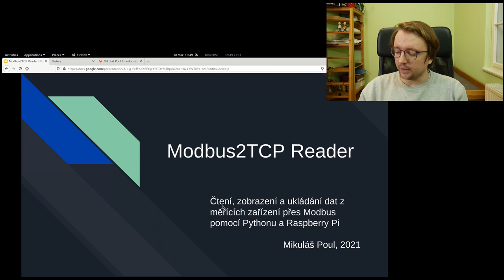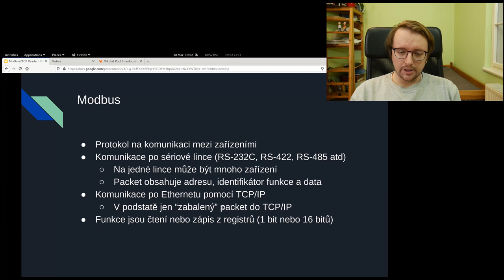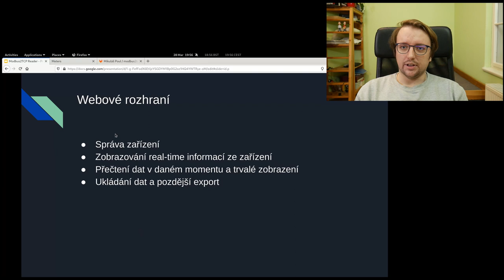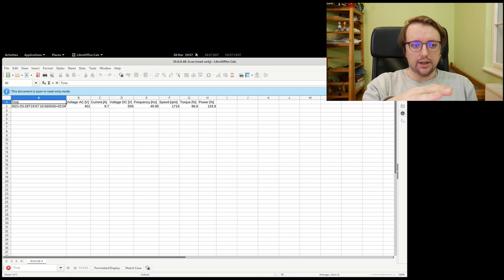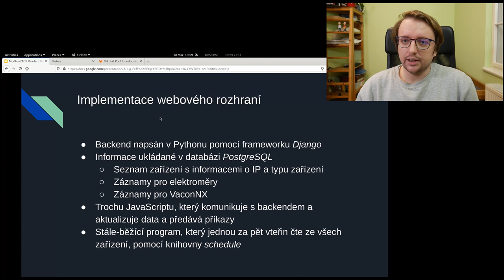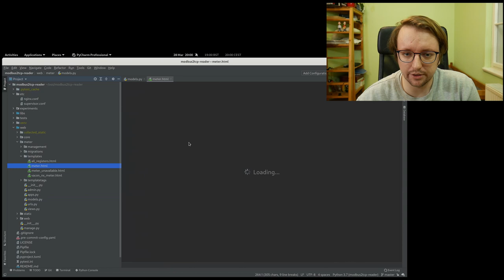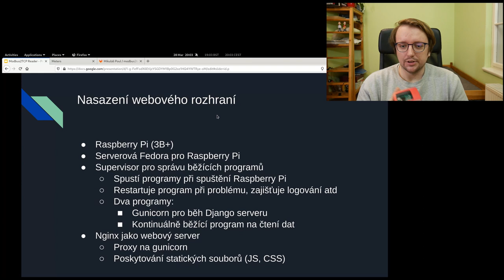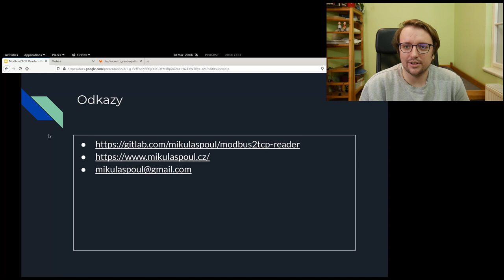LB - Poul - Čtení, zobrazení a ukládání dat z měřících zařízení pomocí protokolu modbus